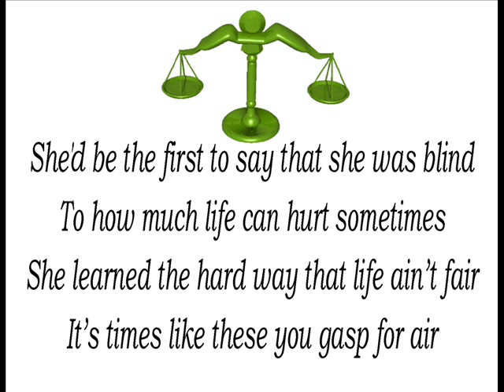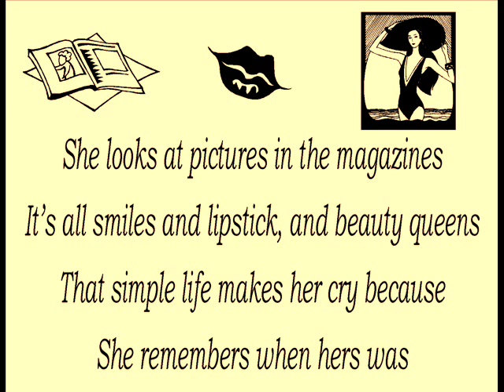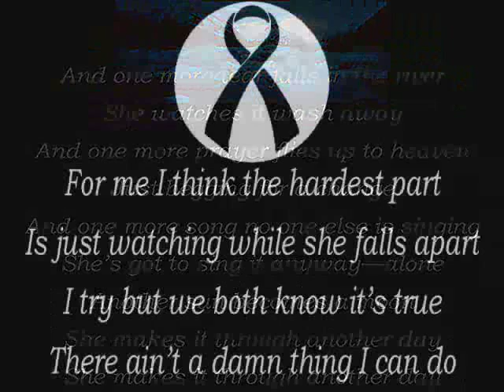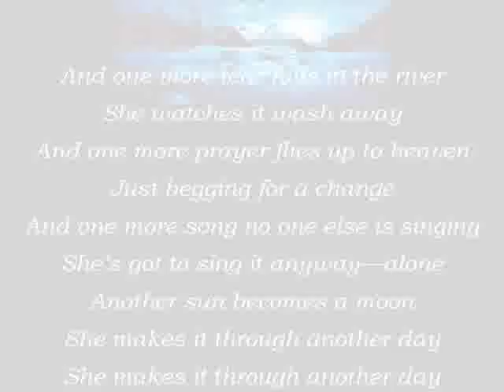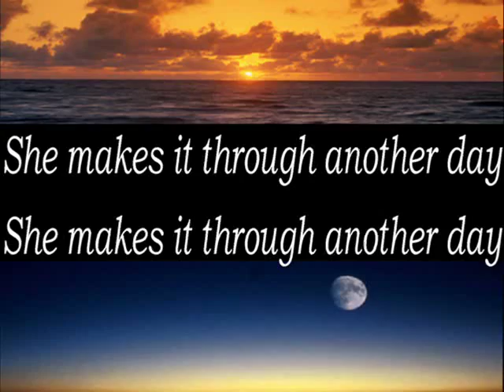Another Day Lyrics by Meatloaf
Video slideshow with lyrics to "Another Day" by Meat Loaf off the Hell in a Handbasket album.